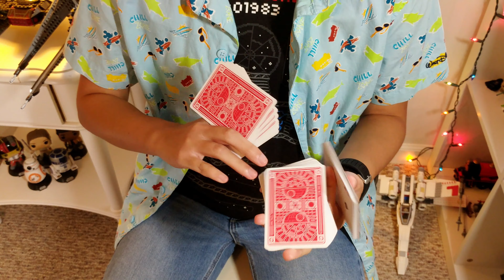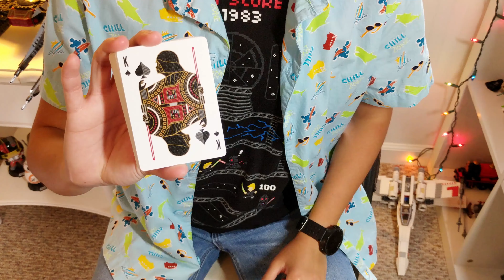Star Wars Playing Cards || Dark Side || Emperor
Star Wars Playing Cards - Dark Side by Theory11
Defend the empire.

Emperor - V.I.P.N